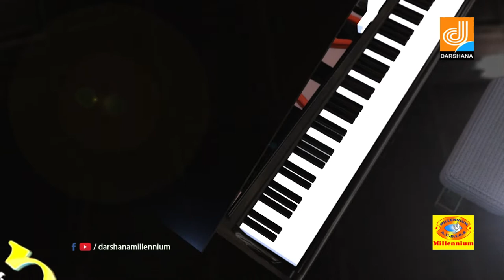Poppins | Episode 55 | Romantic Musical Show | Darshana Millennium Channel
Watch Poppins | Episode 55 | Romantic Musical Show | Darshana Millennium Channel
00:10 Aakashathe Ambili Pole
Singer : Shammas
05:11 Ennemathram Kathirikkum
Lyrics : Riyas Punchavayal
Singer : Saleem Kodathoor
10:06 Poonkinavin Therileri
Lyrics : Shefeek Rahman
Singer : Manaf Ali
13:52 Rosapoovin Rajakumari
Singer : Firos